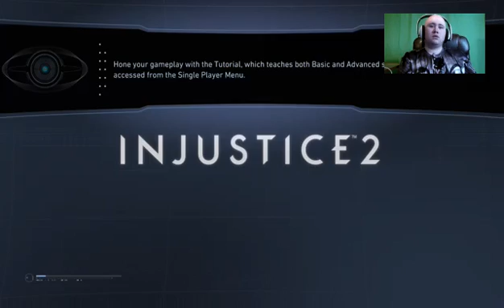Return of the Flash | Injustice 2 Pt. 2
Barry finds himself forced to break his agreement and one again take up the mantel of The Flash.